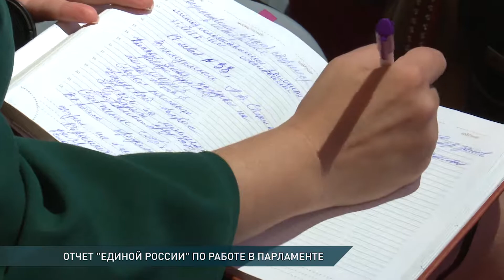Разные взгляды от 30 мая 2018